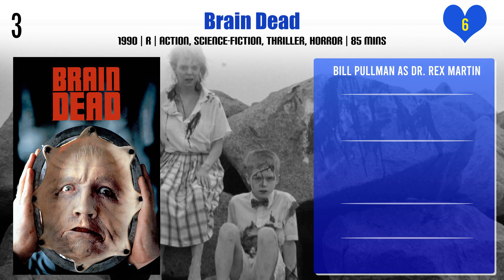Bill Pullman Top 10 Movies | Best 10 Movie of Bill Pullman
Top 10 Movies of Bill Pullman

Find the list of movies by Bill Pullman you can find more information, movie trailers, posters, reviews, youtube links in below link.

Pl. Comment down your favorite movie of Bill Pullman